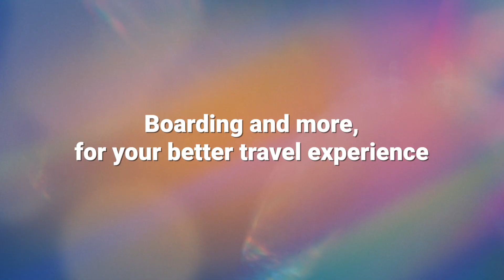✈️Join CEAir for a wonderful journey!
Indulge in the warm hospitality of our ground crew, taste the delectable cuisine of our VIP lounges, and experience personalized service for our passengers.❤️